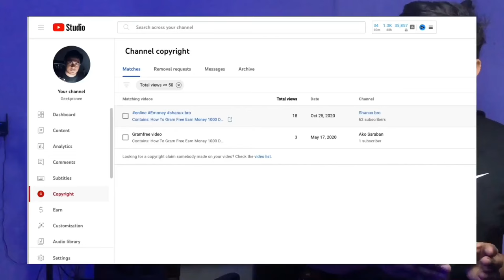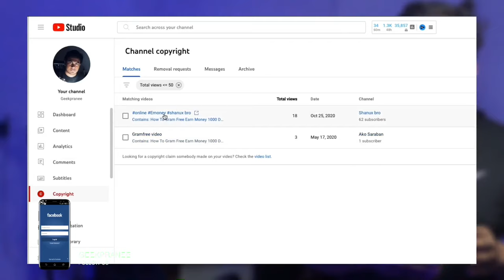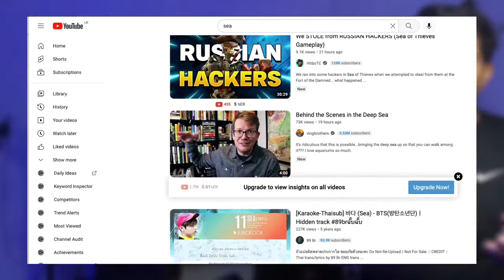How to use youtube video clip without copyright sinhala